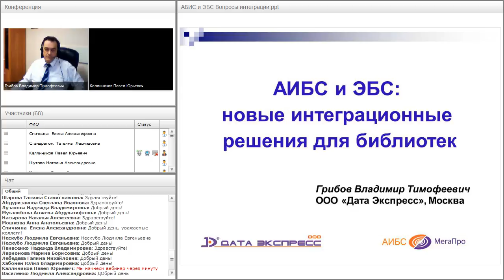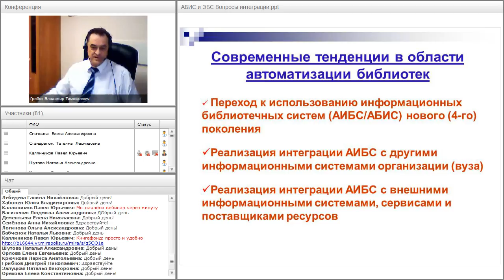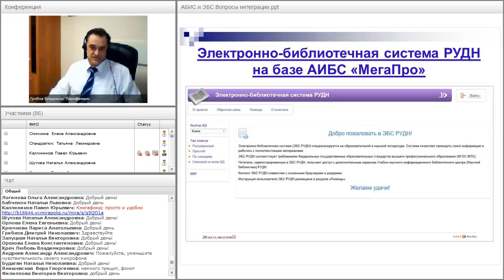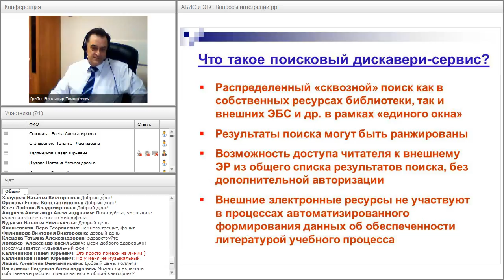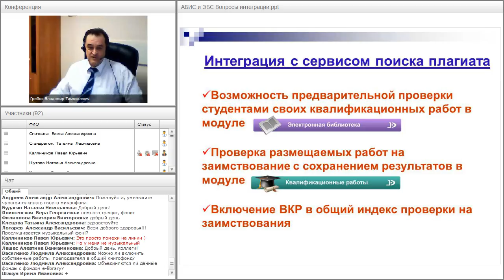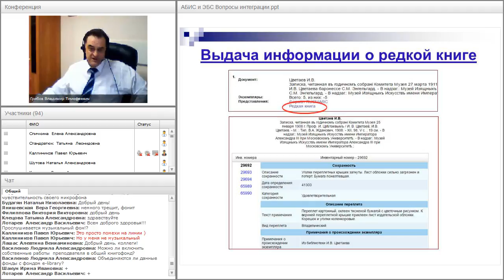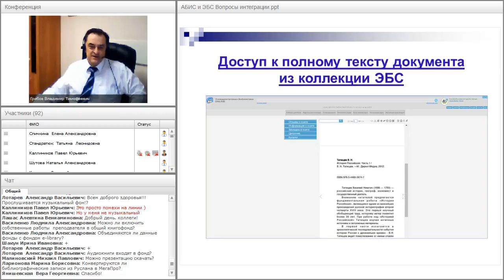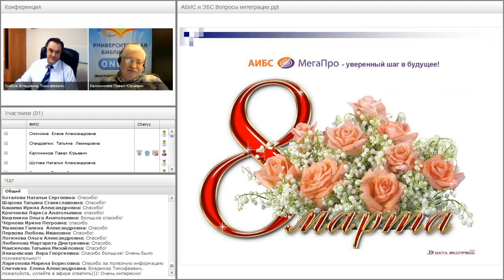АБИС и ЭБС: механизмы бесшовного перехода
Вебинар "АБИС и ЭБС: механизмы бесшовного перехода" прошёл 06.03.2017 года.

Ведущий вебинара:
Владимир Грибов, генеральный директор компании «Дата Экспресс»,  к.э.н., действ. член Международной академии информатизации